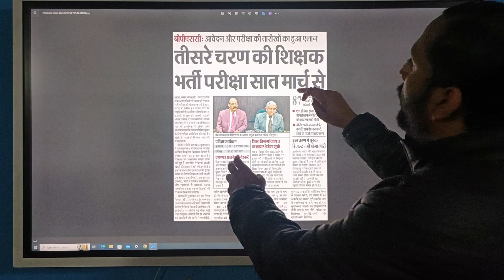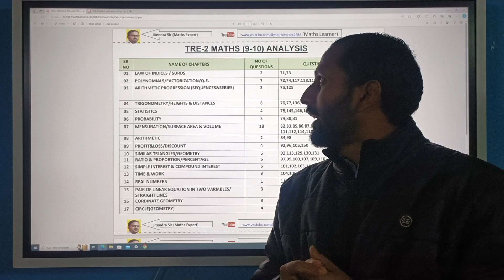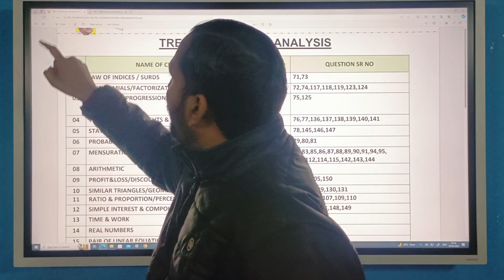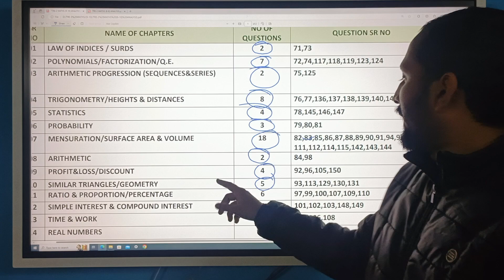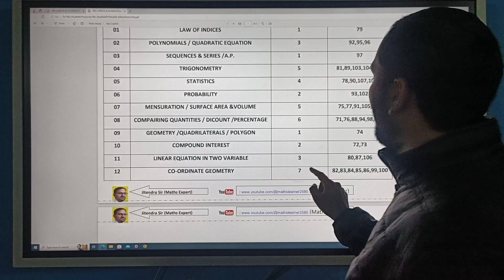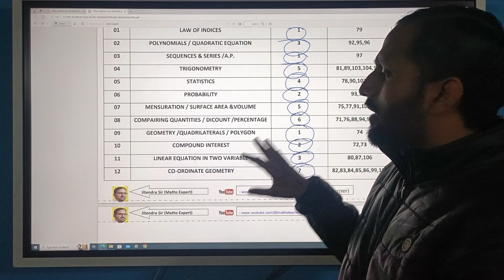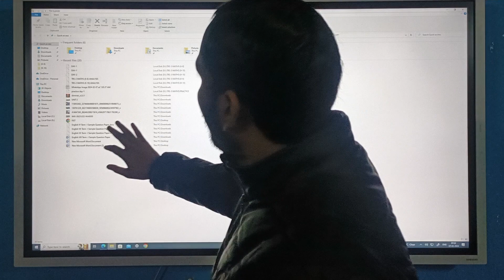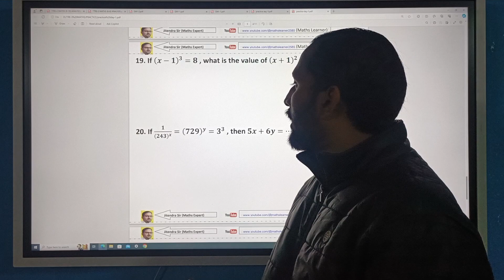BPSC TEACHER TRE-3 Maths (6-8) & (9-10) 17 days strategy